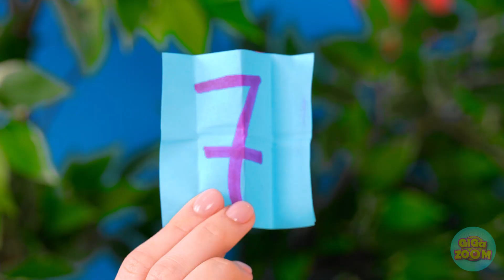NO HAND VS ONE HAND VS TWO HANDS || FUNNY FOOD SITUATIONS & CRAZY HACKS by GiGaZoom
Two hands, one hand or no hands… it doesn’t matter how you eat your food.  The most important thing is that it’s tasty. What’s your favourite food?